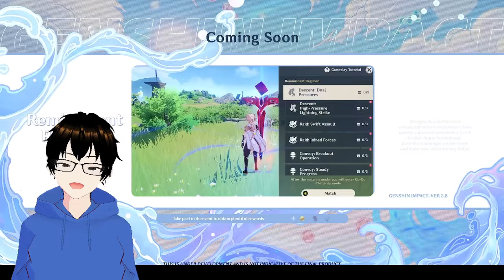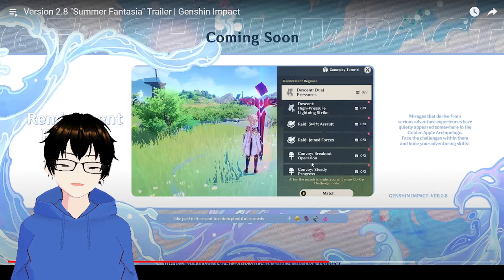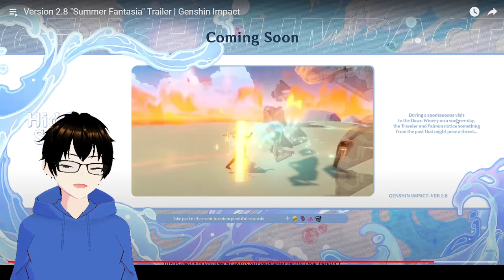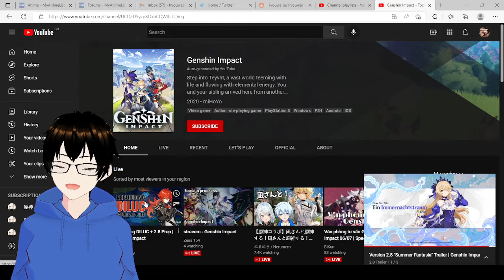GOLDEN ISLE RETURNS, HEIZOU APPEARS, KAZUHA CURSED, NEW SKINS & FREE FISCHL 2.8 ANALYTICAL REACTION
My reaction to the 2.8 event trailer for Version 2.8 "Summer Fantasia" Trailer
To Genshin Impact. I am looking forward to having some summer fun, and obtaining Fischl's event skin.